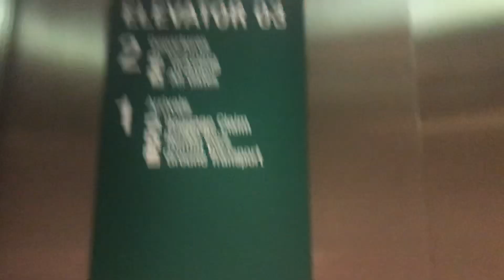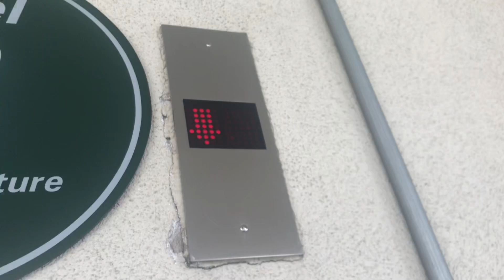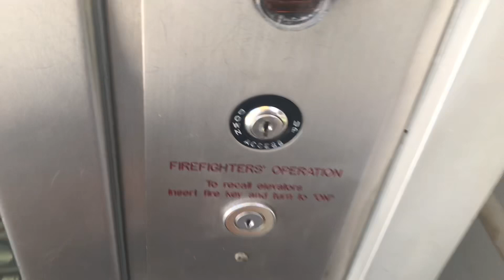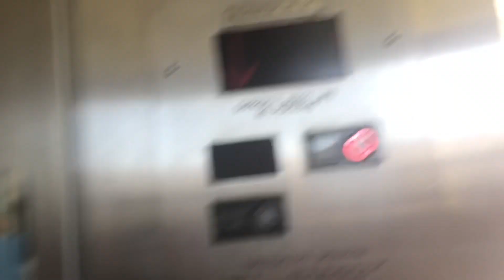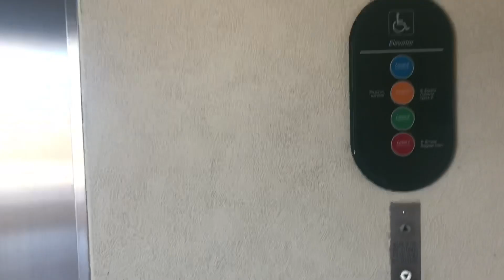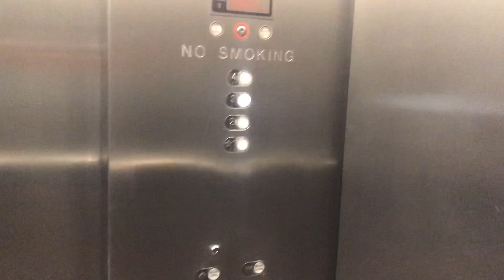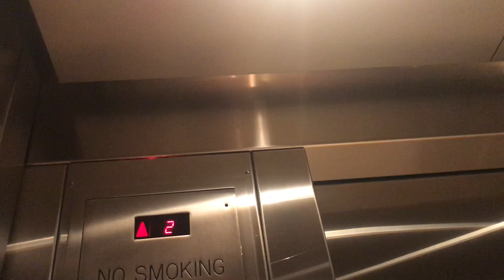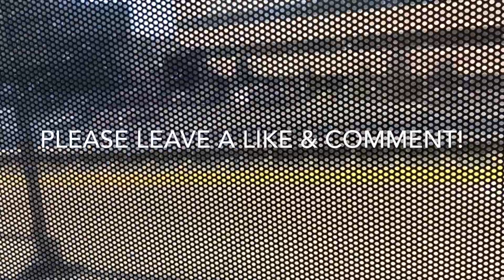John Wayne Airport (SNA)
Taken 7/12/19 and 7/16/19

So, we flew into here for our trip. It was really nice and sunny here. Very hot here too. There were a bunch of escalators and elevators here.

Brand: Otis
Kind: escalator
Installed: early 1990s

Brand: Schindler
Kind: escalator/elevator
E Type: 9300
Fixtures: RT/HT/ERM CA-93
Capacity: 4000 IBS.
Floors served: 0, 1, 2, 3/1, 2, 3, 4/1, 3, 3, 4, 5, 6, 7/1, 2
Type: hydraulic/Traction
Installed: 1990s/2011

Brand: Mitsubishi?
Fixtures: ?
Capacity: 4000 IBS.
Floors served: 0, 1
Type: hydraulic
Installed: 2000s

This airport is perfect for plane spotting.